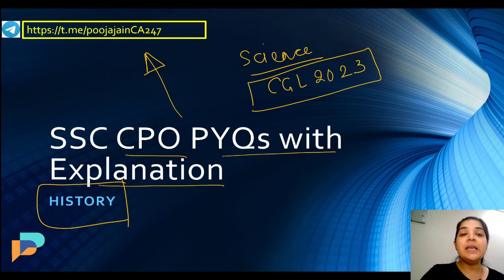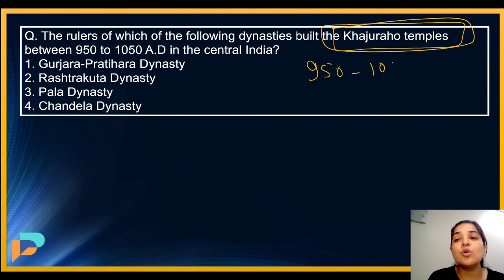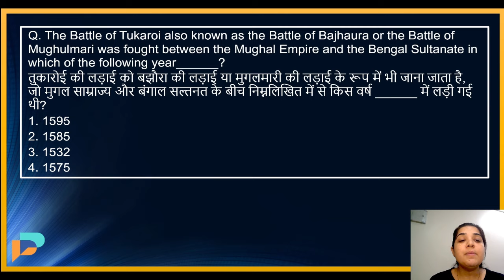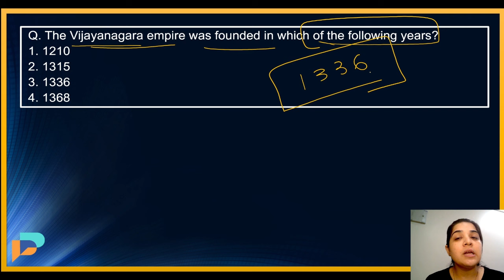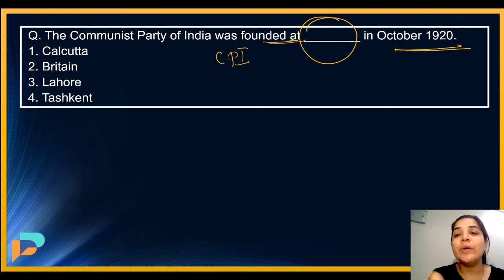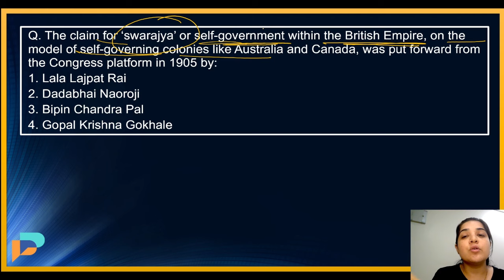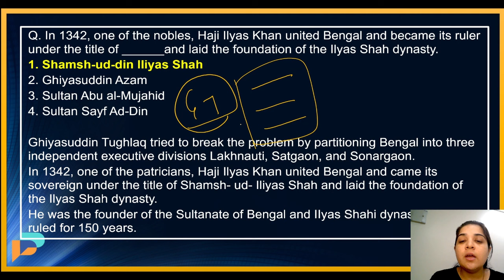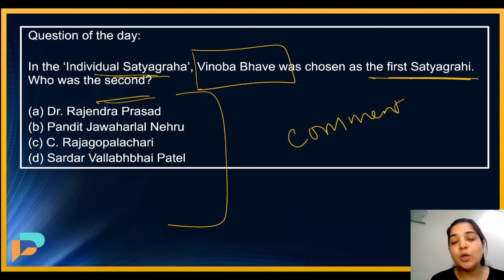SSC CGL 2024 | SSC CPO History Previous Year Questions | SSC CGL History Class By Pooja Maam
In this video we are going to Cover SSC CPO History questions with Explanation

I think You are searching